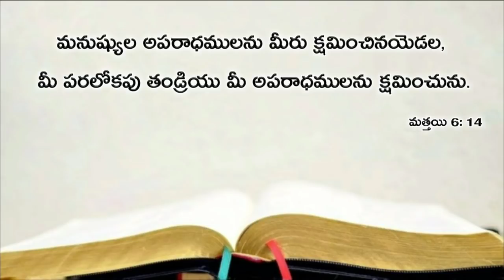Today's promise 16.04.2019